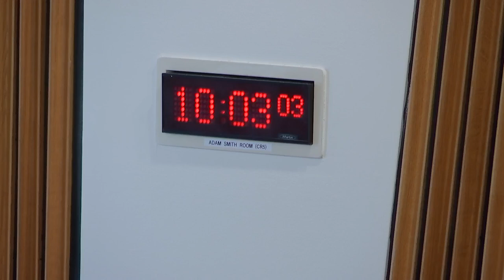Delegated Powers and Law Reform Committee - 12 September 2023